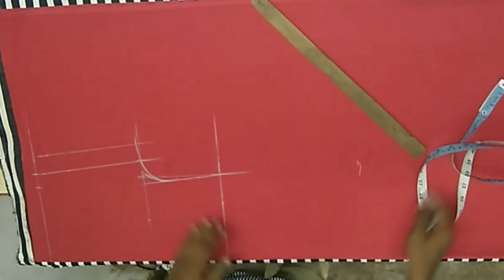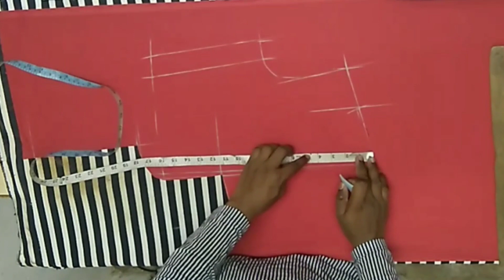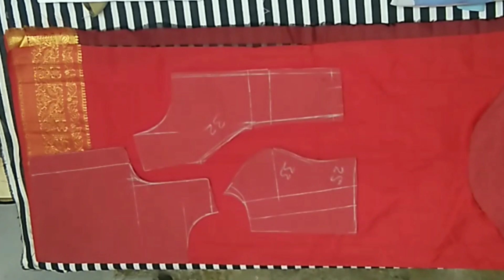princess cut blouse cutting and stitching/ blouse ki cutting kaise Karte Hain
Shirt ki cutting kaise Karte Hain video link

पैड वाला ब्लाउज डिजाइन princess cut blouse

Lovely looking dress design/party wear dress design/ styles dress kaishe banate Hain/
डिजाइन गाउन ड्रेस डिजाइन/ पार्टी वियर ड्रेस डिजाइन/ वेस्टर्न ड्रेस डिजाइन/ब्लाउज कटिंग कैसे करें/ प्रिंसेस कट ब्लाउज डिजाइन /डिजाइन वाला ड्रेस/

Dori se button kaishe banate Hain

सलवार मोहरी डिजाइन कैसे बनाते हैं
Shaher faishion ledise all dress specialist tailor/